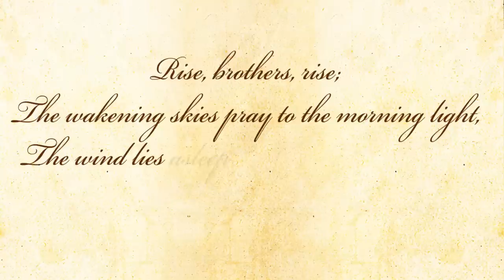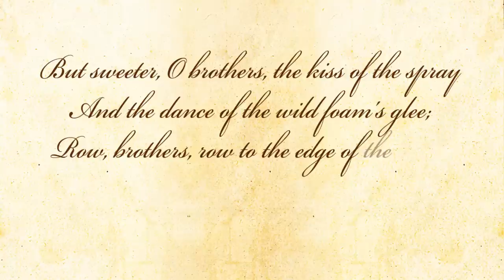Coromandel Fishers by Sarojini Naidu - Poetry Reading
Coromandel Fishers - A poem by Sarojini Naidu.

About the poem  - The poem is the early and daily morning song that is inculcated in the hearts and minds of the simple fishing community in the eastern coast of India. It calls them all at each and every early dawn to tell the men folk to rise, brothers, rise; the wakening skies pray to the morning light for the great catch throughout the day.

About the poet - Sarojini Naidu (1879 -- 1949) was a child prodigy, Indian independence activist and poet. She was born in Hyderabad, India. She was famously known as 'The Nightingale Of India'. Her poetry too was as effective as her personality. Her birthday is celebrated as 'Women's Day' in India.